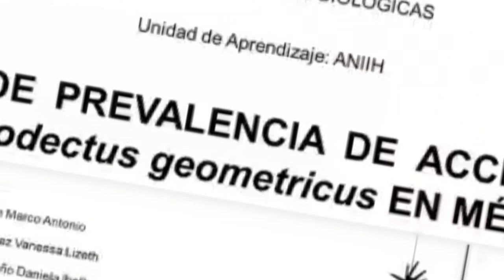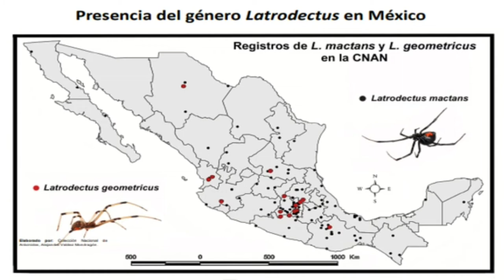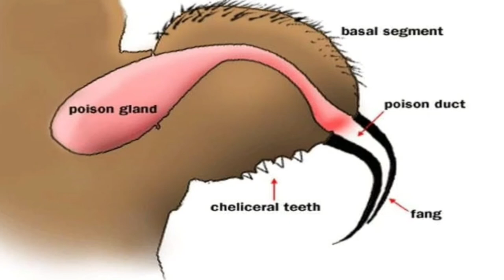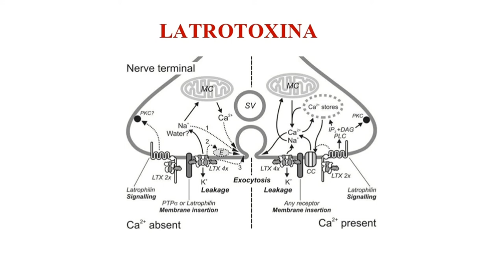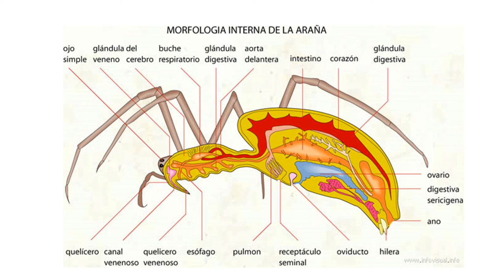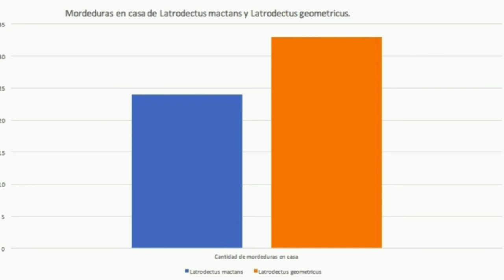Latrodectus geometricus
ANIIH♡♡.